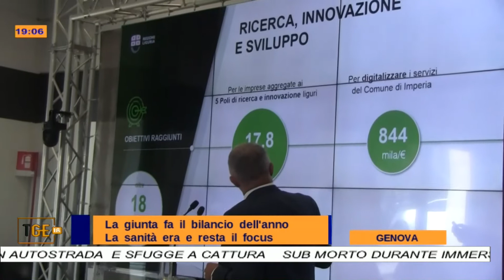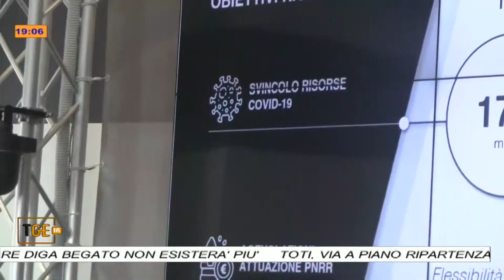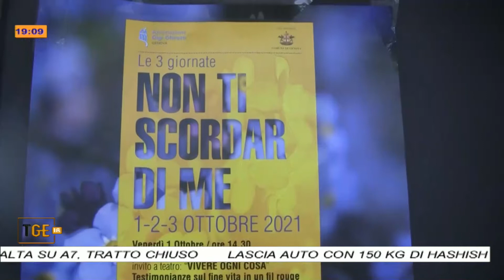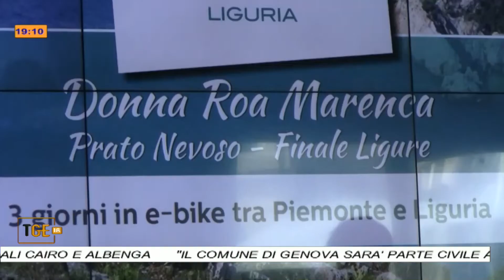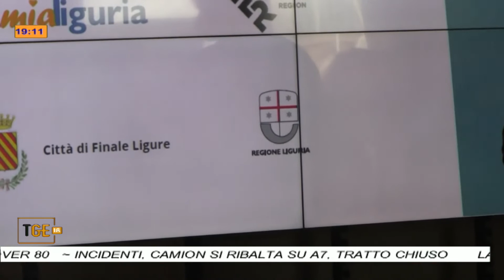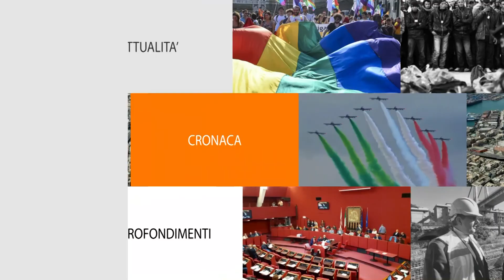TG NEWS SERA 28/09/21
Conduce Sara Tagliente.